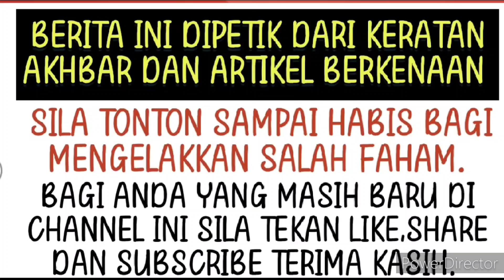Gempar! Baru setahun bergelar isteri kepada Sabri Yunus Angeline Tan tak sangka ini berlaku ⁉️😱